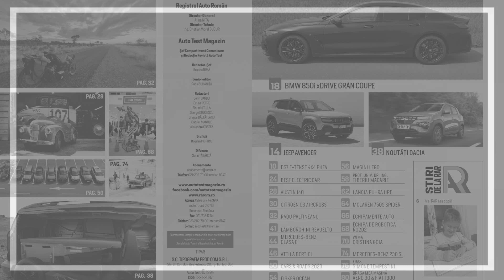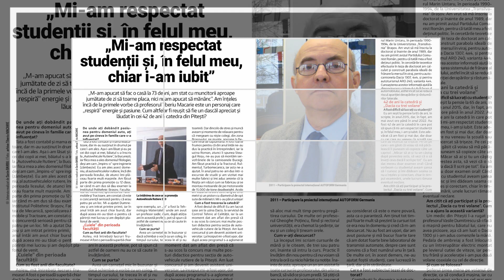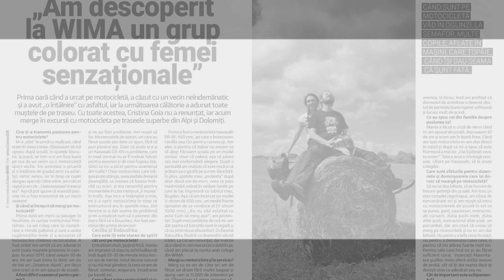Auto Test Magazin nr. 281 - iunie 2023